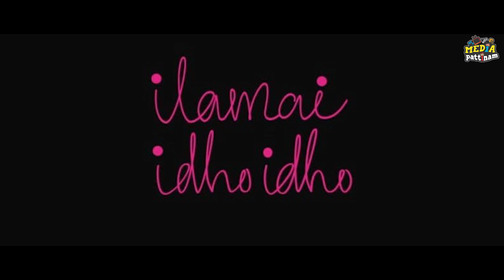Putham Pudhu Kaalai Review by Media Pattinam Archana | Sudha Kongara | Gautham Menon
Putham Pudhu Kaalai  புத்தம் புது காலை (transl.

Crew:
Team: Harish Subramanian, Ram Prakesh, Dev Pandian
Host : Archana
Editing: Hari Nivas
Production Head: Harish Subramanian,
Channel Head:Karthik Rajkumar

Bigbroscreation
Creative Head : Bharanitharan Rajkumar

@copyrights owned by Bigbros creations